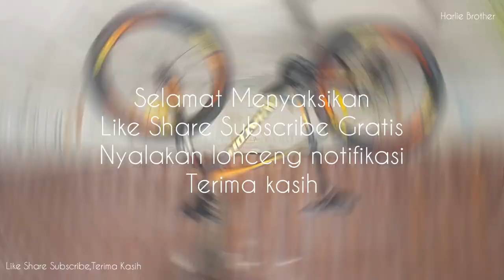Sepeda Gunung AVIATOR Terbaru Model Keren Spek Mantap | New Series MTB AVIATOR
Sepeda Gunung AVIATOR Terbaru Model Keren
type 2692 AM
UKURAN 27.5
Harga Rp.